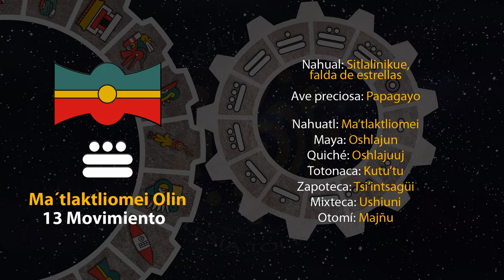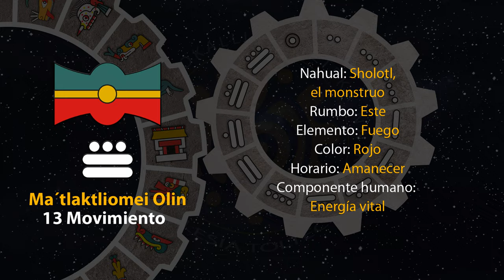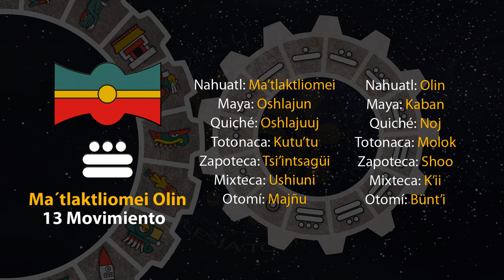El tonal de hoy es "13 Movimiento - Ma´tlaktliomei Olin" 02/08/24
4 de Tlashochimako
Año 8 Ocelote
50 del 19 Atado
5146 del Quinto Sol

2 de agosto de 2024.